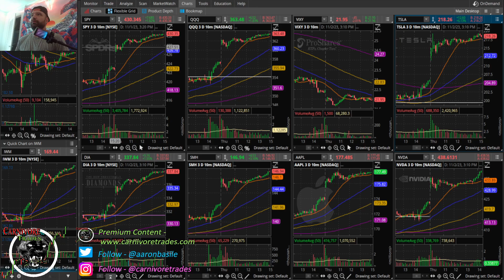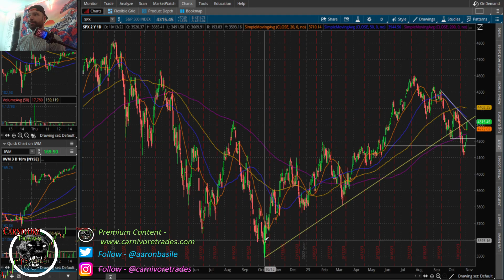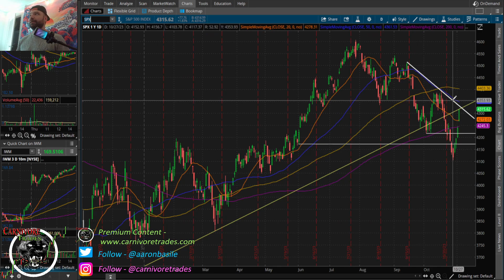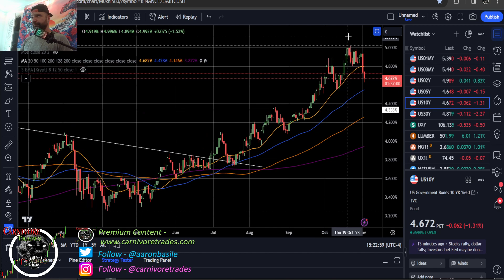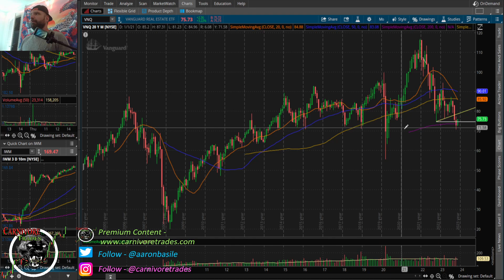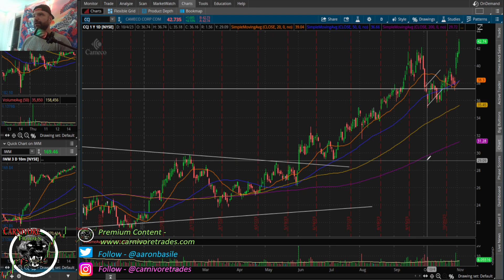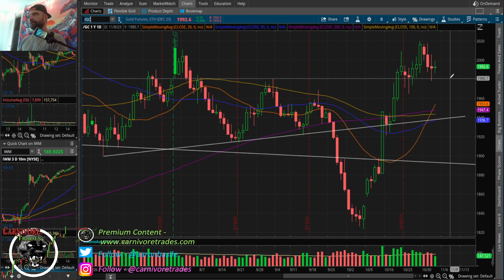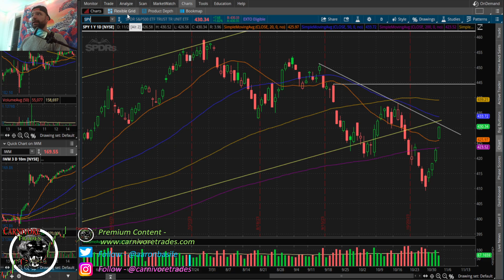Stocks Gap Above Resistance As Bond Shorts Cover....